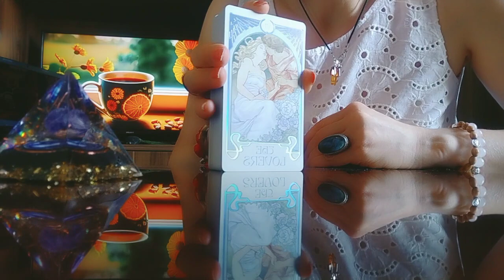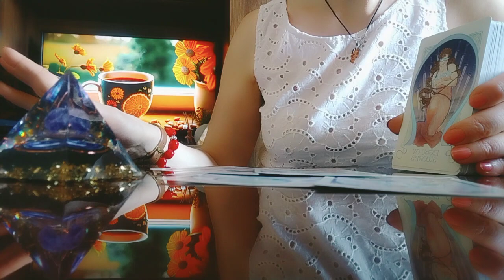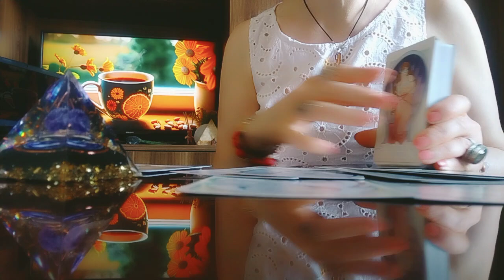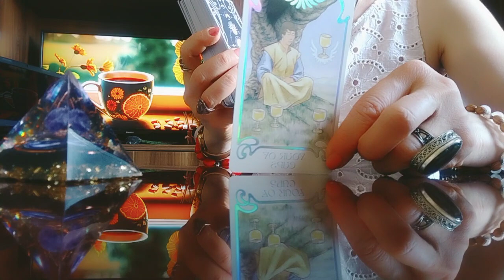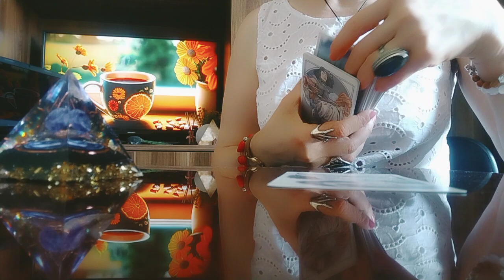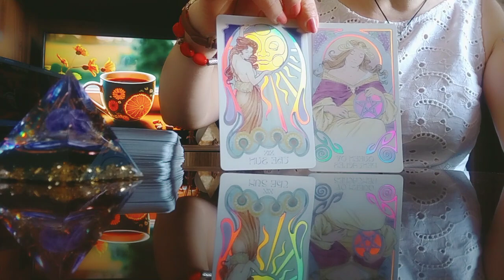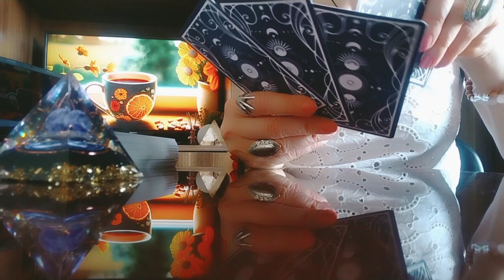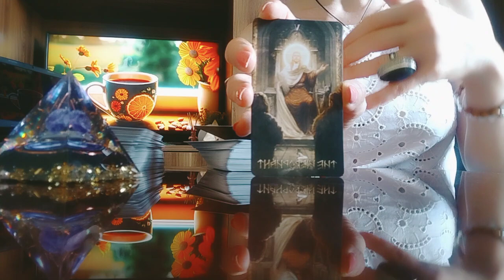ტაროს პროგნოზი 6 - 10 ივლისის პერიოდზე!/რჩევები ტაროსგან - სამყაროსგან თქვენთვის!✨💫🌟🕊️